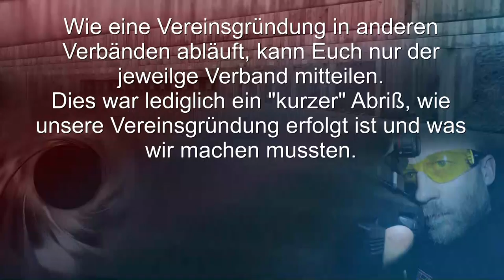gunvlog - Eigenen Verein gründen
Wie läuft die Gründung eines eigenen Vereins (Schützenvereins) ab?

Hier am Beispiel einer SLG Gründung im BDMP eV.

Das Vorgehen dürfte auf andere Verbände übertragbar sein, aber Ihr kommt nicht daran vorbei, bei dem jeweiligen Verband nachzufragen, wie der Ablauf ist und was Ihr machen müsst.